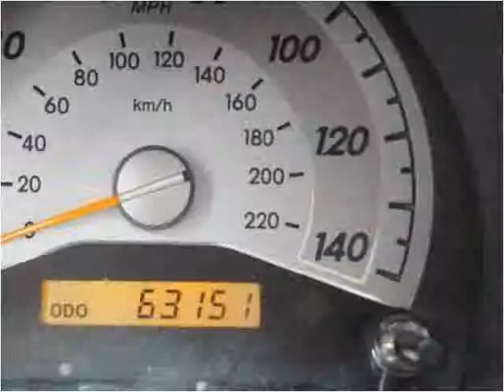2005 Scion tC Used Cars Linden NJ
This 2005 Scion tC is available from Arrow Motors.